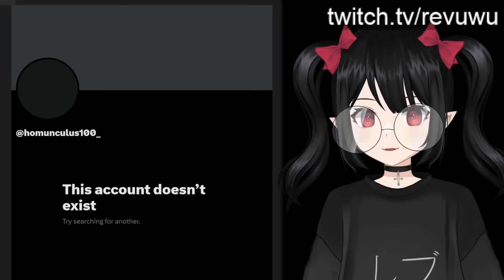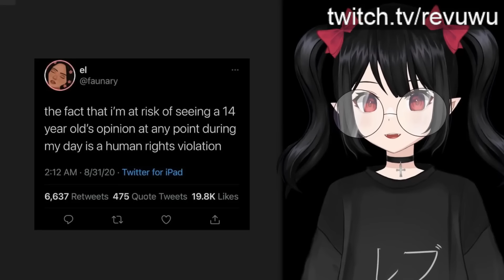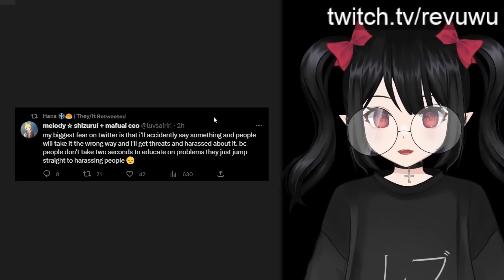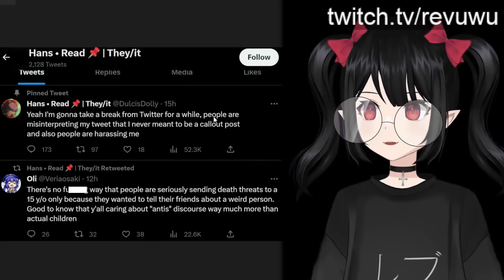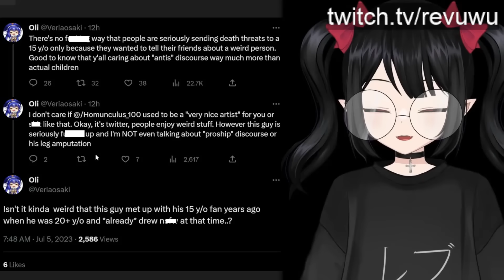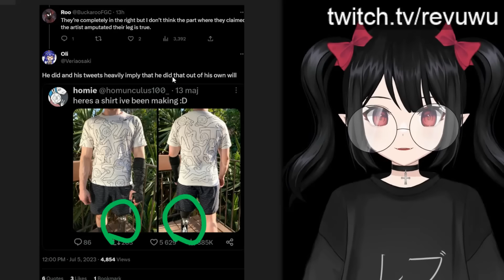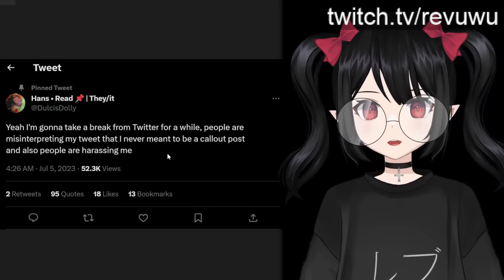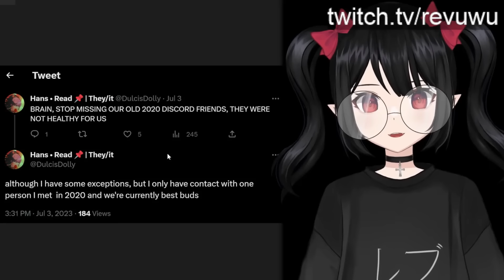Twitter Freaks Bully Disabled Artist Off The Internet Over Complete Lies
Ruining an artist's life with blatant lies for clout. Call that a Twitter moment.